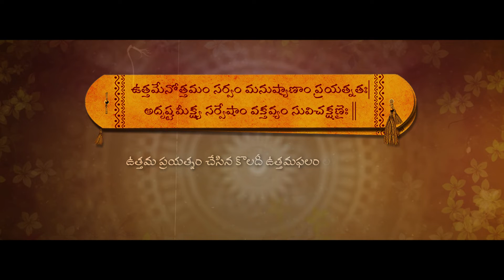ఉత్తమేనోత్తమం సర్వం మనుష్యాణాం ప్రయత్నతః|అదృష్టమీక్ష్య సర్వేషాం వక్తవ్యం సువిచక్షణైః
ఉత్తమేనోత్తమం సర్వం మనుష్యాణాం ప్రయత్నతః|
అదృష్టమీక్ష్య సర్వేషాం వక్తవ్యం సువిచక్షణైః ||

ఉత్తమ ప్రయత్నం చేసిన కొలదీ ఉత్తమఫలం లభిస్తుంది.అందుచేత తెలివైనవాళ్లు అందరికీ అదృష్టాన్ని గూర్చి చెప్పేటప్పుడు ఈ విషయం పరిశీలించి చెప్పాలి.